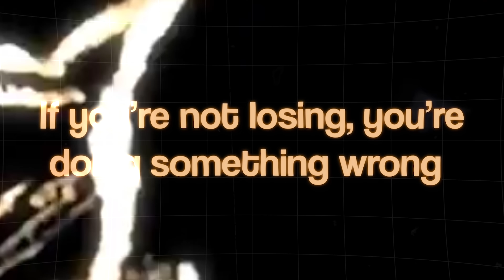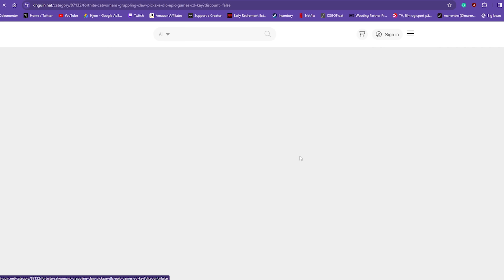6 Years of Competitive Fortnite Progression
I'm a content creator & player for Apeks, where we try to revolutionize both how eSports players grow and practice - consider checking out what we do through these

Timestamps:
0:00 Intro
0:24 If you're not losing, you're doing something wrong
1:40 Start focusing on the quality of your practice, not the quantity
3:17 Benchmarking your strengths and weaknesses
4:04 Focus on maximizing repetitions
5:36 Do something you usually don't do
6:40 Never EVER lose track of your opponent
7:48 The power of watching yourself
8:52 It's always your fault
9:40 How your playstyle looks, doesn't matter
10:22 It doesn't matter how you perform, even when you use unskillful items
10:51 Set effort goals, not performance goals
11:54 Timing in endgames is everything
13:10 Limiting off-spawn deaths is literally the easiest thing ever
14:50 Get outside help if you haven't seen any success after a long time
16:24 Finding differences between you and pros
17:54 Don't play on tournament days
18:44 Having a good PC makes Fortnite so much easier